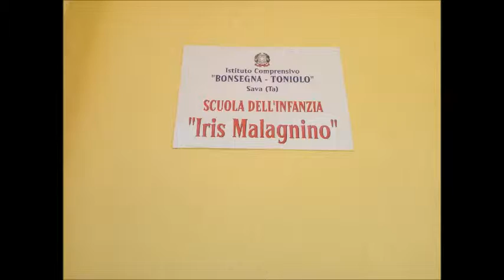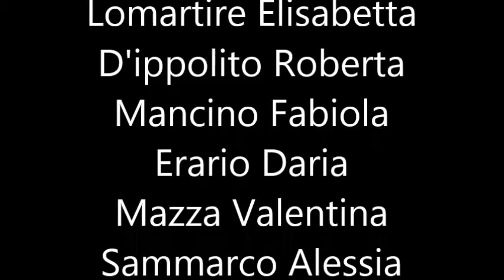PINOCCHIO…IN CODING - IISS Del Prete - Falcone - Sava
2° classificato Camera di commercio di Taranto